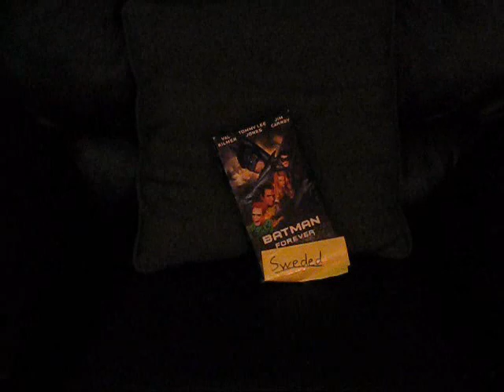Batman Forever Swede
Did you read the title? Well read it again to get a description of the movie